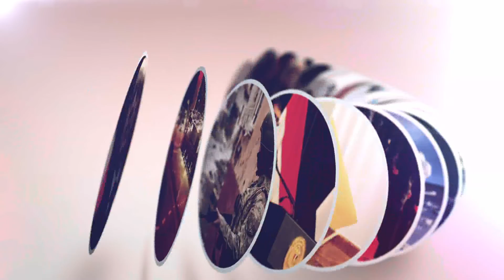Herkes artık Hexa'yla uçabilecek